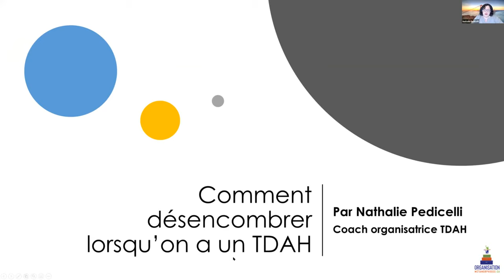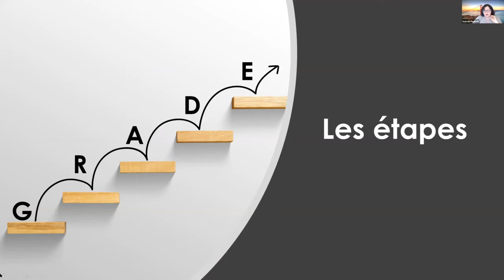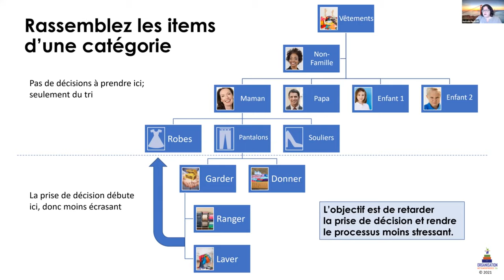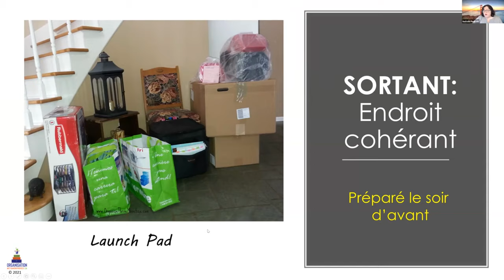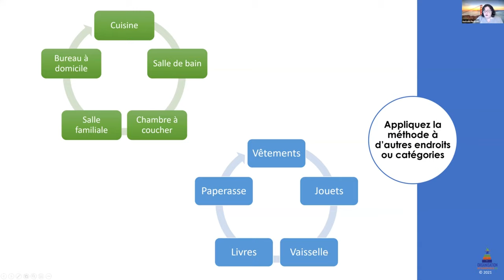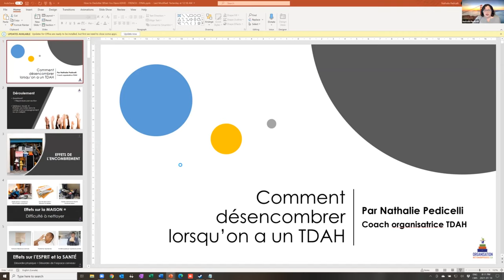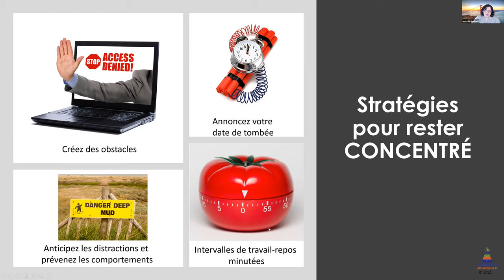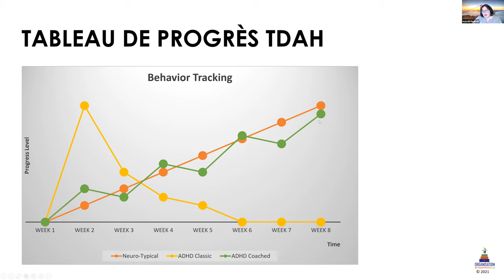Comment désencombrer quand on a un TDAH et qu'on se noie dans nos objets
Avez-vous pris la résolution, au Nouvel An, d'organiser enfin votre espace domestique en 2021?  Peut-être avez-vous essayé les années précédentes de vous organiser, mais chaque tentative a échoué et vous avez fini par vous sentir dépassé.  Peut-être que c'est parce que vous n'avez pas utilisé un style de désencombrement adapté au TDAH.

En moyenne, les gens passent 153 jours (soit 6 mois) de leur vie à chercher des objets mal rangés, dont 75% sont à la maison.  En conséquence, 43 % des personnes se sentent stressées par leur désorganisation.  Ce temps passé à chercher des objets est amplifié lorsque le TDAH est présent.

L'état physique de votre maison est souvent une représentation de ce que vous ressentez dans votre tête.  Cet encombrement mental peut conduire à l'anxiété ou à la dépression et peut définir votre sentiment général de bien-être.

Des études ont montré que l'encombrement affecte négativement votre perception de votre maison et votre capacité à avoir du plaisir dans cet espace.  Cet effet se répercute au-delà de la maison, ce qui entraîne une baisse de votre satisfaction à l'égard de la vie en général.

Un problème important pour les personnes souffrant du TDAH lorsqu'il s'agit de lâcher leurs objets est lié à la prise de décision et à l'utilisation potentielle.  Ils ne cessent de différer la décision de ce qu'ils doivent faire de certains biens, si bien que les piles ne cessent de s'accumuler. Certains s'accrochent à des objets parce qu'ils espèrent les convertir en quelque chose d'autre ou les utiliser plus tard pour un passe-temps qu'ils espèrent commencer.  Le nettoyage devient plus difficile.

Les objets sont plus facilement égarés en raison de la distraction et d'une mauvaise mémoire, ce qui les rend souvent en retard au travail simplement parce qu'ils ne trouvent pas leurs clés ou leur téléphone cellulaire.  Les disputes avec le conjoint deviennent plus fréquentes à mesure que le désordre s'accumule.  L'accablement s'installe et l'inaction devient la norme.

Cette session est conçue pour vous aider à :

1 - Reconnaître les raisons principales qui contribuent à l'accumulation du désordre en présence d'un TDAH et comment cela devient un problème dans la vie quotidienne.

2 - Utiliser une méthode adaptée au TDAH pour améliorer votre capacité à lâcher prise.

3 - Appliquer des stratégies qui vous aident à maintenir une maison ou un bureau organisé.